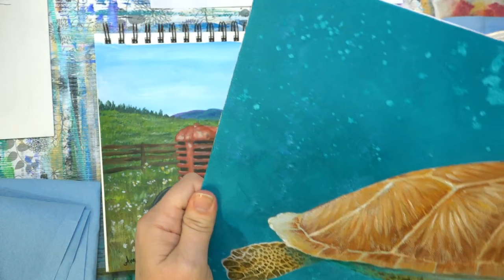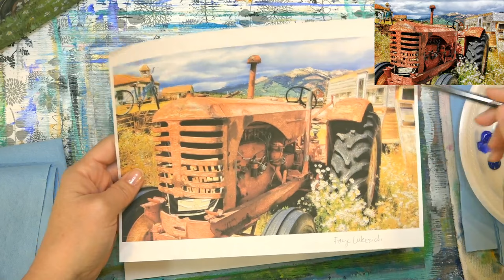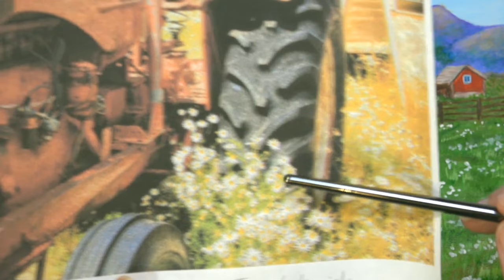Acrylic Painting Tutorial: Rustic Country Tractor Landscape LIVE Step by Step Lesson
Learn to paint a rusty tractor in a field of daisies in this free acrylic painting tutorial by Angela Anderson. This full length, step-by-step LIVE stream lesson will guide you through all the tips and techniques needed to create your own beautiful acrylic painting on canvas.  Easy to follow directions will help you learn the secrets of painting with acrylics.

Materials Used:
9" x 12" Canvas Panel
or 9" x 12" Gesso Board
Yellow Oxide
Phthalo Blue (green)
Phthalo Green
Ultramarine Blue
Quinacridone Magenta
Burnt Umber
Burnt Sienna
Titanium White
Unbleached Titanium
Carbon Black
Princeton 6100 Bright #10
Princeton 6100 Bright #4
Princeton 6100 Bright #2
Princeton 6100 Round #1
Princeton 6100 Round #4
Zen Angle Shader 3/8"
Royal Soft Grip Texture Set (Rake, Fan, 3/8" Deerfoot Stippler)
Glazing Medium
Paper Towels (Viva or Scott Shop)
Spray Bottle
Strathmore Visual Journal Mixed Media Pad
Chalk or Scribe-All Pencils
Faber-Castell Pitt Artist Pens

Copyright info:  Videos produced by Angela Anderson (angelafineart) are intended for private use only by non-profit community, home and school groups. Feel free to embed the videos as is, but please do not alter, remove watermarks, re-upload or otherwise change the original video.  Thank you.